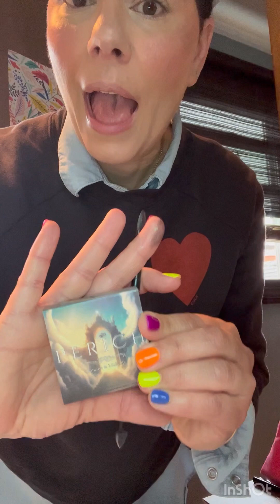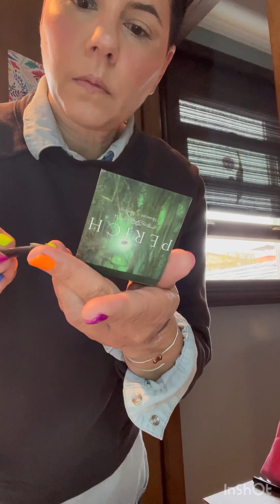using @planetperich eyeshadows! amazing!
baby baby babies! so super excited to share my FIRST makeup video!! listen, i am a self-proclaimed make-up JUNKIE from drugstore brand to luxury brand. i love trying new looks and products and expressing my creativity through makeup. are you surprised that i am especially drawn to GLITTER and COLOR??

so, i am SO LOVING these duochrome eyeshadows by the amazing @planetperich … the owner and creator, Michael, has legit cred being in the industry for over 28 years and is an absolute sweetheart. his makeup and skincare is a FORCE and so SO good! today i am using his new duochrome eyeshadow … lemme tell you, the SPARKLE and PIGMENT are AMAZING!

These products have been purchased by me with my own hard earned money. I am not being asked to do this video and these opinions are mine only! I wanted to share for the joy of sharing in the honor of creativity and love!

The silicone brush I used is a few years old and I could not find it online, but these might be a good substitute: